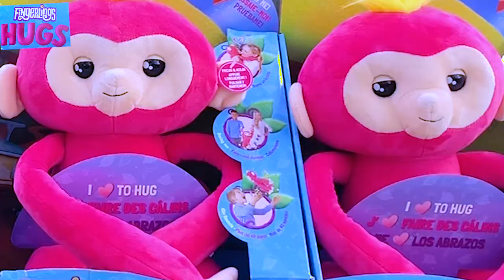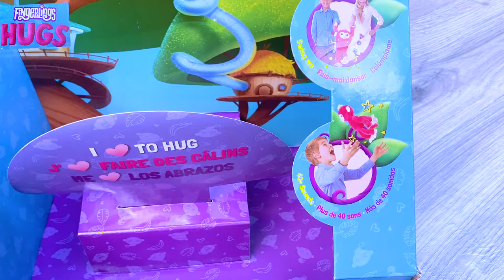Fingerlings Hugs | How to play with your Fingerlings Hugs | Main Squeeze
Daynagirlworld pretend play Fingerlings Hugs  are so adorable toys, come with Dayna and grace and  learn how to play with your Main Squeeze together.
Bigger, softer and majorly silly! With over 40 things they say and do, HUGS can’t wait to play with you, monkey toys are always great for this 2020.
Dayna and Grace had a lot of fun  playing with this amazing fingerlings.

LET’S HUG IT OUT!
Meet Fingerlings HUGS - they’re softies when it comes to affection! Their long arms are perfect for big hugs and these cuddle monkeys never want to let you go! They’ll have supersized reactions to all of your actions. From burps to toots to laughs, there’s never a dull moment! They’ll show you how excited they are when you throw them in the air, swing them, tickle them and turn them upside down! They’ll even repeat what you say in the funniest ways. Rock them to sleep, or watch them kiss you for as long as you want! Share the love with Fingerlings HUGS

Pop Pops Snotz and Pop Pops Pets Series 2, Pop a bubble and find a Surprise!